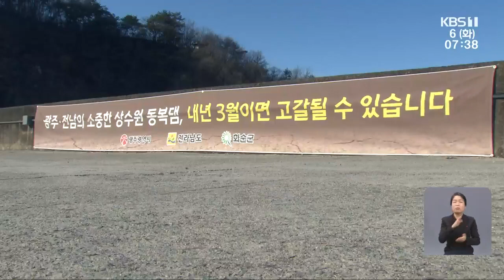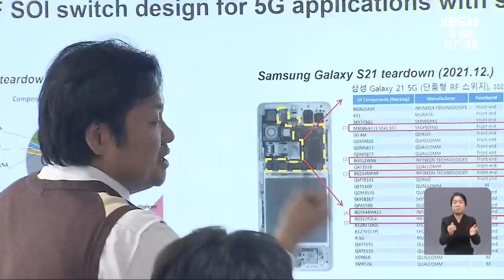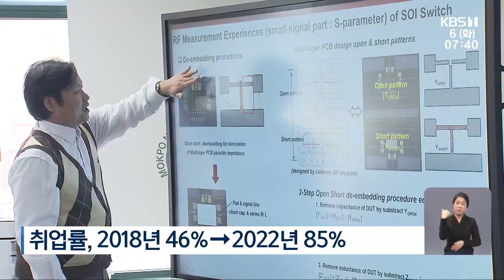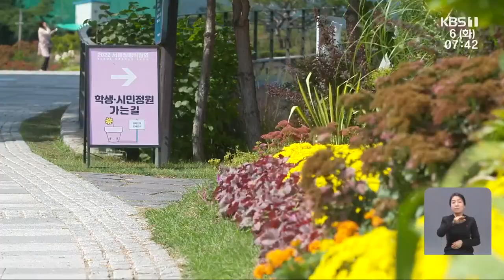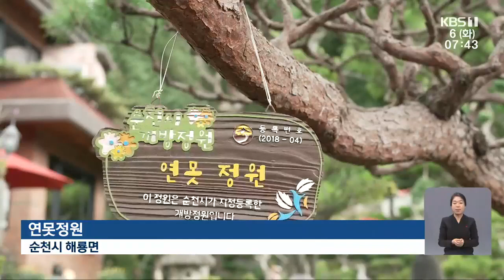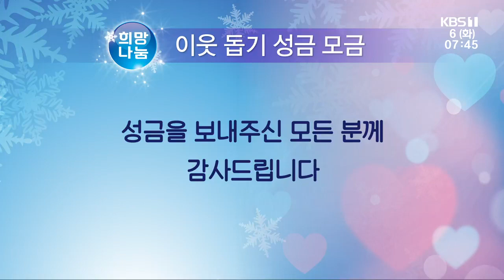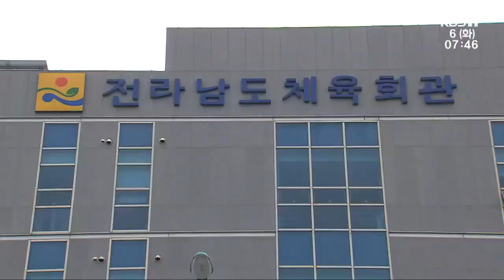[2022.12.6(화) 뉴스광장]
00:00 광주대서 밤샘 응원전 “아쉽지만 잘 싸웠다”
00:55 광주 상수원 동복호 저수율 30% 깨져…물 사용량 절감 8%
02:43 지방대, 반도체기업 취업 고공세…이유는?
04:22 광주 우치공원 ‘주제공원’ 변경…민간사업자 유치
05:19 정원박람회 10년, 무엇이 달라졌나
07:54 희망나눔 이웃 돕기 성금 모금
08:25 경실련 “도시철도공사 사장 내정자 철저히 검증해야”
08:51 광주·전남 오는 15일 시·도 체육회장 선거, 후보 등록 마감
09:34 [날씨] 광주·전남 영하권 강추위 이어져…내륙 건조주의보